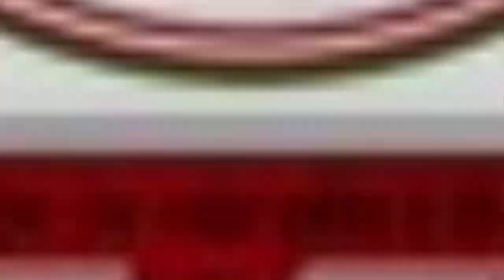MP Election: Budhani सीट पर नेता-अभिनेता और संत में मुकाबला। Shivraj Vs Vikram Mastal Vs Mirchi BABA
मध्य प्रदेश के मुख्यमंत्री शिवराज सिंह चौहान (Shivraj Singh Chouhan) आज बुधनी (Budhni)  विधानसभा सीट से अपना नामांकन फॉर्म जमा करने जा रहे हैं. सीएम शिवराज सिंह चौहान अपने गांव जैत पहुंचे हैं, जहां वे कुलदेवी की पूजा अर्चना के बाद नर्मदा घाट पहुंचेंगे. यहां नर्मदा जी की पूजा के बाद सीएम रेहटी स्थित सलकनपुर में विजयासन माता के दर्शन कर बुधनी के लिए रवाना होंगे.

इसके बाद सीएम शिवराज बुधनी में एक जनसभा को संबोधित करेंगे और फिर अपना नामांकन फॉर्म जमा करेंगे. बता दें कि, आज यानी सोमवार को नामांकन दाखिल करने का आखिरी दिन है. वहीं कांग्रेस ने बुधनी विधानसभा में सीएम शिवराज के सामने रामायण सीरियल में हनुमान जी का रोल निभाने वाले अभिनेता विक्रम मस्ताल को प्रत्याशी बनाया है. कांग्रेस प्रत्याशी भी आंवली घाट में मां नर्मदा की पूजा अर्चना करने के बाद अपना नामांकन जमा करेंगे. बताया जा रहा है कि विक्रम मस्ताल भैरुंदा से रैली के साथ नामांकन जमा करने पहुंचेंगे.